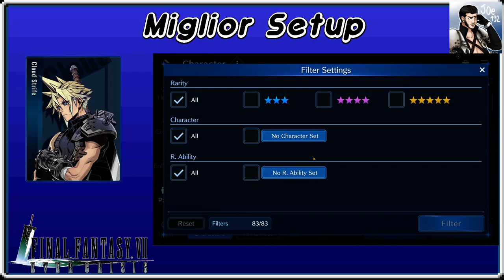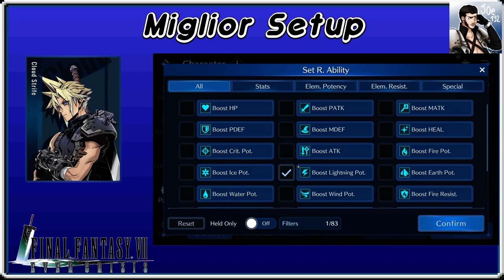Final Fantasy VII - Ever Crisis: La MIGLIORE BUILD per Cloud Strife!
Immagine del canale realizzata da Yuiccia!
La mia configurazione PC:

-Ram: Corsair Vengeance PRO DDR4, 16GB, 3600 MHz (x2)
-VGA: Nvidia GeForce 3090 RTX (24GB) Overclocked edition
-Ventole: Corsair AF120 Quiet edition (x2)
-PSU: Corsair RM1000 X
-Case: Cooler Master MasterBox TD500 Mesh